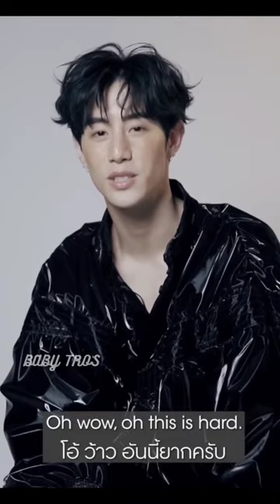Mark Tuan Emoji Face Challenge